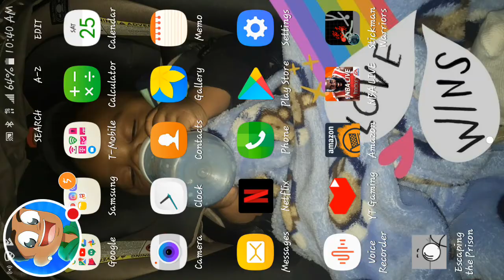My Escaping the Prison Stream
Watch me play Escaping the Prison!